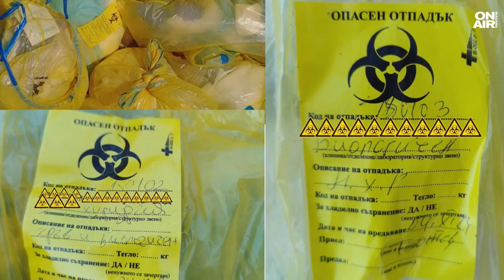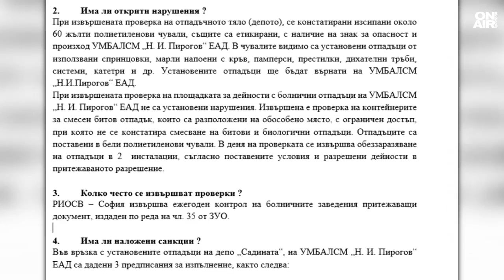От спринцовки до телесни тъкани - битовият боклук, който притесни софиянци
Опасни медицински отпадъци в София се изхвърлят при битовия боклук. За това сигнализираха от Столичното предприятие за третиране на отпадъци. Кметът Васил Терзиев потвърди за проблема и обясни, че неведнъж са били сигнализирани отговорните институции.

Спринцовки, катетри, системи, игли и дори телесни тъкани са само част от опасните медицински отпадъци, на които се натъкват работниците в завода за преработване на отпадъци. Сред тях е и Диана Димитрова, която е силно обезпокоена.